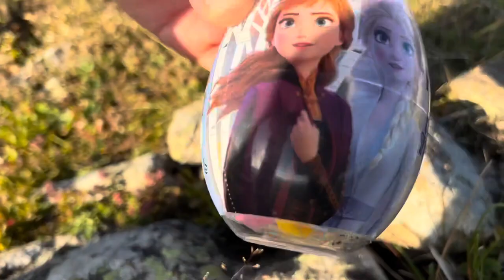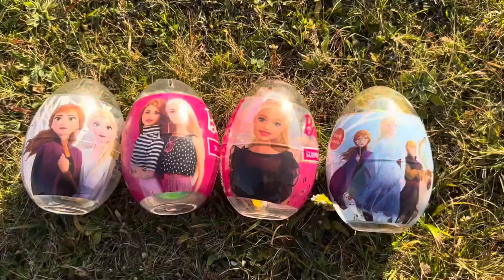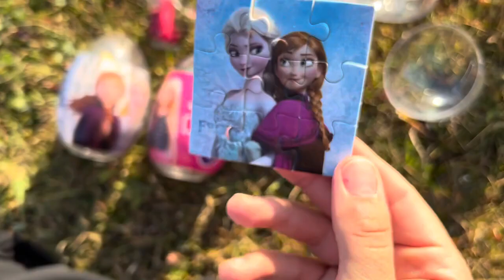ASMR Mukbang 두찜 신메뉴 스팸부대 찜닭먹방 떡볶이 튀김 치즈볼 Spicy Noodles Tteokbokki Chicken Eating.I HIU 하이유,candy